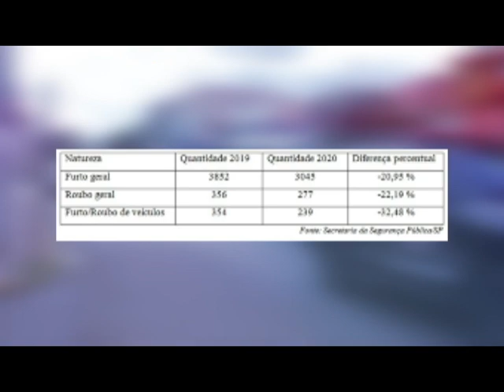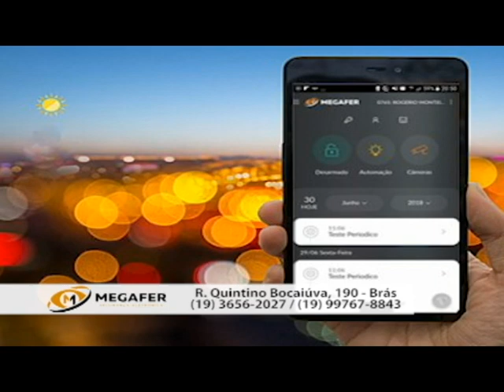APREENSÃO DE MACONHA NA RODOVIA SP 330 - PLANTÃO POLICIAL